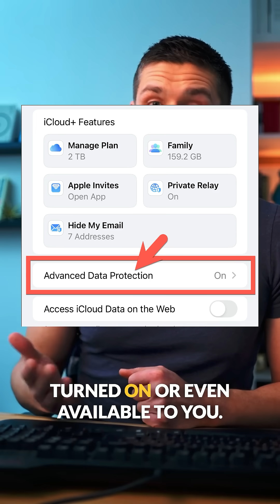How to Turn On Advanced Data Protection for iPhone – Keep Your iCloud Data Secure!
Are you concerned about your iCloud data security? You should be! But no worries, with Apple’s Advanced Data Protection, you can fully encrypt your iCloud data so that only you—not Apple, hackers, or governments—can access it.

By default, Apple holds the encryption keys to your iCloud backups, messages, and photos. But when you enable Advanced Data Protection, your encryption keys stay on your device, making your data truly private.

🚀 How to Enable Advanced Data Protection on iPhone:
✅ Update to iOS 16.2 or later
✅ Go to Settings - Your Name - iCloud - Advanced Data Protection
✅ Set up a Recovery Contact or Recovery Key
✅ Turn it on with one tap!

⚠️ Warning: Once enabled, Apple cannot help you recover your iCloud data if you lose access. Be sure to set up account recovery first!

🔍 Why should you enable it?
- Protects your iCloud backups, photos, and messages from unauthorized access
- Prevents governments or hackers from accessing your data through Apple
- Gives you full control over your encryption keys